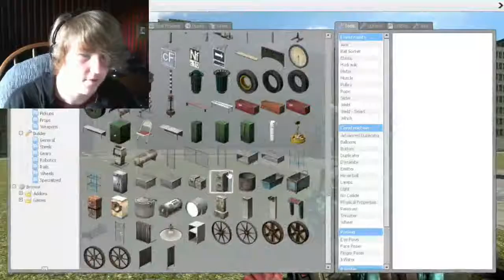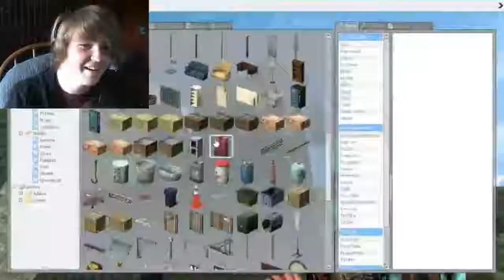Ryan and John VS Gigantic Goobagabba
Instead of Cinema, John and myself team up to defeat J's Goobagabba!